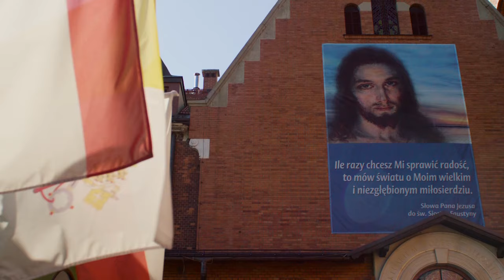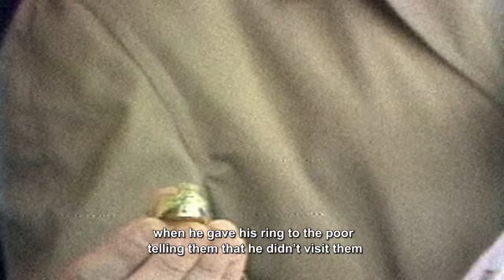John Paul II: An Apostle of Mercy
Pope John Paul II reflected the message of Divine Mercy both in his life’s witness, and through his many writings. He canonized Sister Faustina in 2000, and designated the Sunday after Easter as the Feast of Divine Mercy, finally fulfilling a request Jesus had made to Sister Faustina. For John Paul, it was also a fulfillment of a life-long mission.